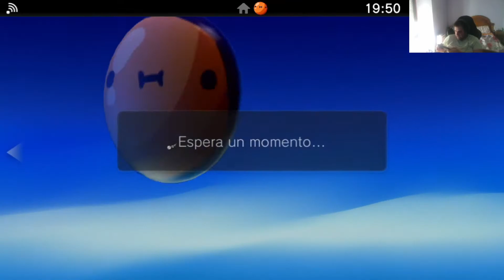Pingo PS Vita - Juegazo de puzzdles